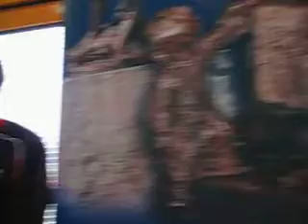MP SP Krakow